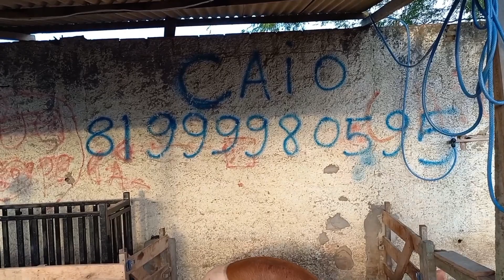FEIRA DE SUINOS EM CAMPINA GRANDE-PB